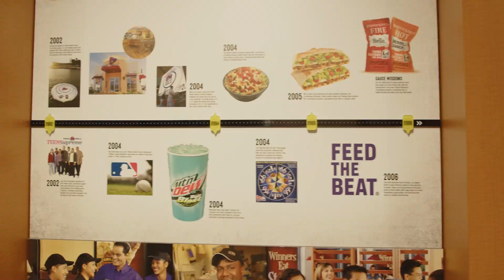Taco Bell migrates ecommerce to AWS serverless with Trek10 cuts cost by 90% | Amazon Web Services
Taco Bell is known for innovation in the QSR space but not many people know that we're striving to be second to none with our technology.

Our parent company, Yum! Brands actually built a headless commerce engine, and we decided we wanted to migrate as quickly as possible using AWS and serverless. This was a big, bold, ambitious goal, and we decided to use Trek10 & AWS to help us with it.